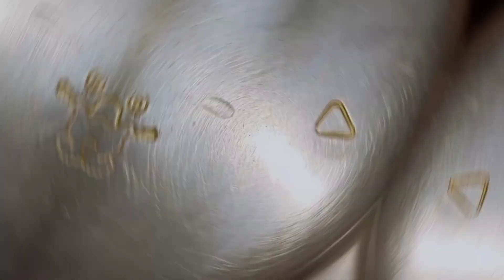Masoor Pulao | Everyday Recipe | Easy Quick & Delicious Recipe| Bushra Shaikh | Cook with Bushra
Masoor Pulao  | Saaboot Masoor ki Dal ka Pulao | Everyday Recipe | Very Easy Quick and Delicious Masoor Pulao Recipe| Bushra Shaikh | Cook with Bushra

As Salaam alaikum everyone
Presenting everyday recipe masoor Pulao..

With subtitles